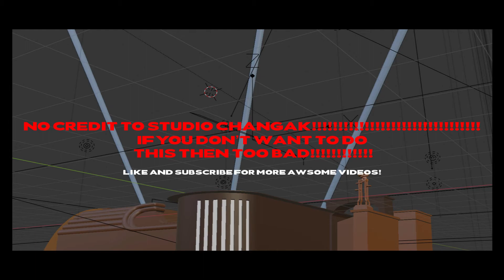I DESTROY STUDIO CHANGACK'S TCF 1994 AGAIN!!!!!!!!!!!!!!!!!!!!!!!!!!!!!!!!!!!!!!!!!!!!!!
No credit to Studio Changak!